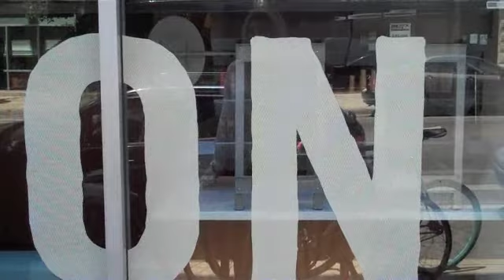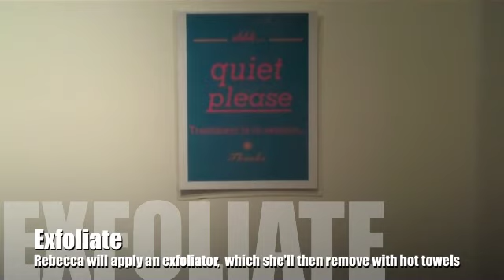Sine Qua Non Salon Tanning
Tips for a flawless self-tan:
Dress Down: Wear dark clothing and undergarments (or a bikini) and flip-flops
Timing: Book two days prior to your big event
Skin Prep: Shower and shave prior to tanning - also be sure to have your pedicure before you tan and skip deodorant, as it can make the tan appear streaky
Prep: Remove all jewelry and put up hair
Tan: Use an exfoliator and rinse - follow with tanner. Apply evenly and be conservative around elbows, knees, feet and hands.
Dry: Dress after allowing to dry for 5-10 minutes. Don't wear tight undergarments or face makeup over tanner.
Shower: Try not to shower or work out for 24 hours after you tan, or overnight.